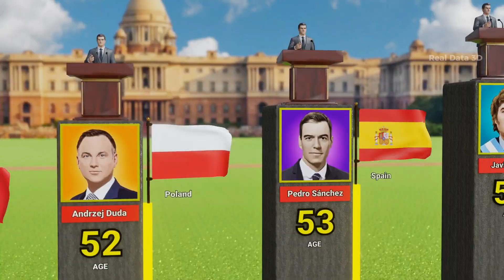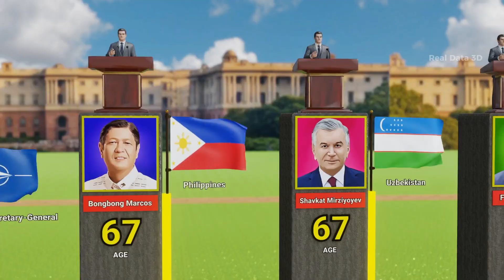Presidents Age Comparison 2025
Presidents Age Comparison 2025 - 3D Data Comparison